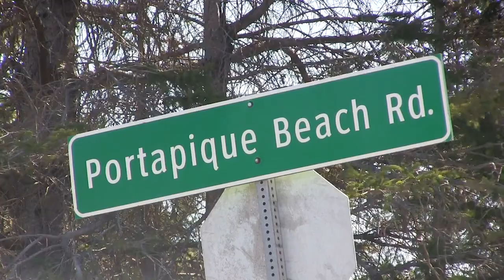Residents react to mass killing in Nova Scotia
Investigators are continuing to piece together one of Canada's deadliest mass killings. An RCMP officer and an elementary school teacher are among the dead. Officials say the alleged shooter, identified as 51-year-old Gabriel Wortman, was also killed after police intercepted him at a gas station in Enfield, N.S. Residents in the small community of Portapique, N.S., say they knew Wortman. (April 20, 2020.)